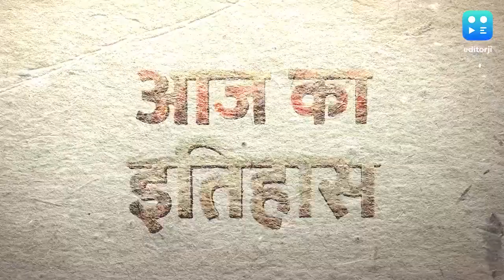बम धमाकों से सहम गई थी दिल्ली, ओडिशा में आया सुपर साइक्लॉन, जानिए इतिहास.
Today History: इतिहास के पन्‍नों में 29 अक्टूबर को कौन सी बड़ी घटनाएं घटी थीं. आज का दिन क्यों है खास, जानिए आज के दिन का इतिहास.